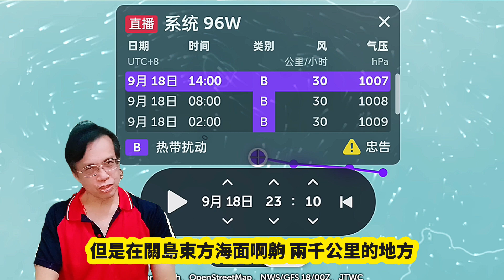14號颱風小犬 要來了嗎？ 雙胚胎97W96W之動態與趨勢#筑芊心